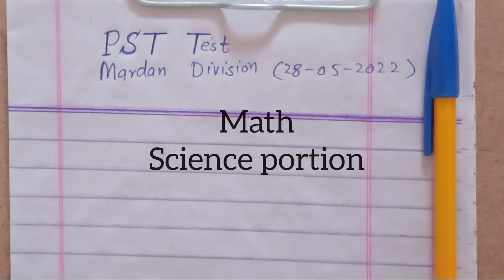PST Test preparation | Solved Math portion | PST past paper